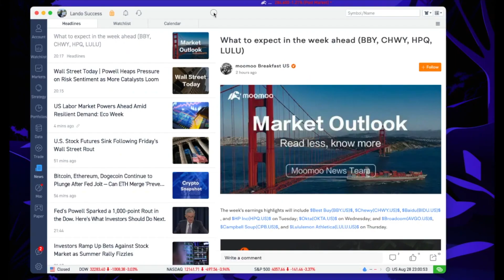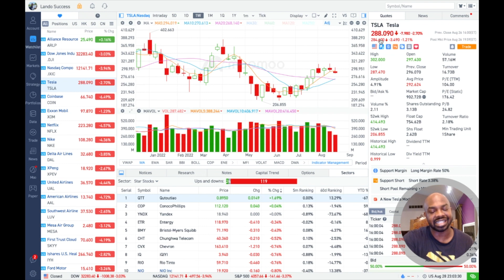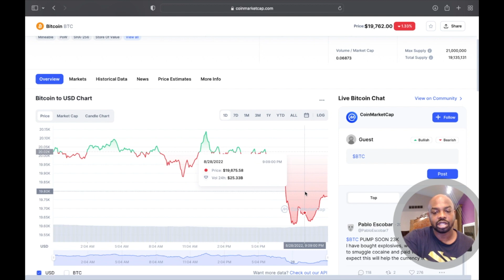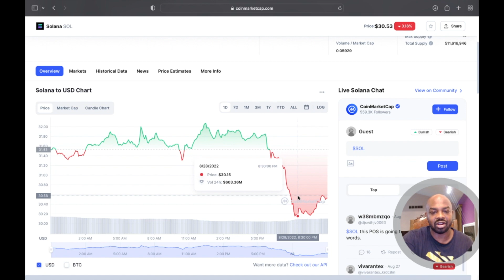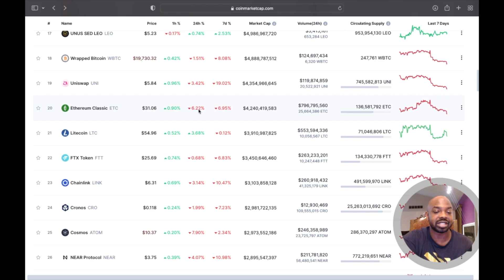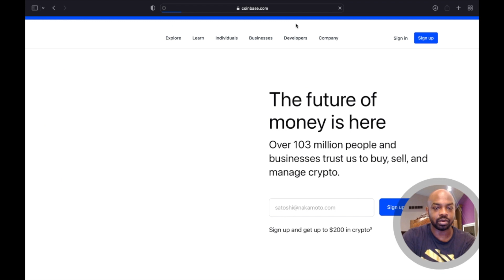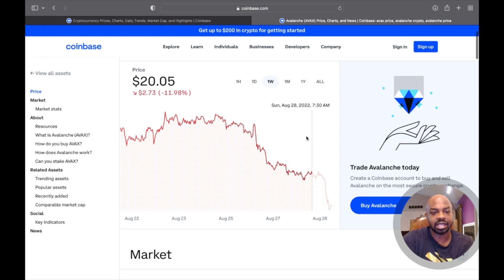What To Expect This Week With Stocks and Crypto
🚀 Sign up and deposit $1 to get 6 FREE STOCKS 🚀

Timecodes

0:00 - Introduction
0:22 - What To Expect This Week With Stocks
2:30 - What To Expect This Week With Crypto

🚀🚀ACTION STEPS 🤟🏾🤟🏾

1. 🐮Moomoo (Sign Up And Get Some Free 💩)

2. Webull (Same 👆🏿)

Next Earth Metaverse 🌎
Code: HFMYP9KKQY

💎 Crypto💎

📈Investing📉

🚗GIG Jobs🛻

💸Saving Money💸

📘Facebook Groups📘

🆒Social Media🆕

👨🏾‍🏫Courses👨🏾‍🏫

🔑Affliate Links🔑